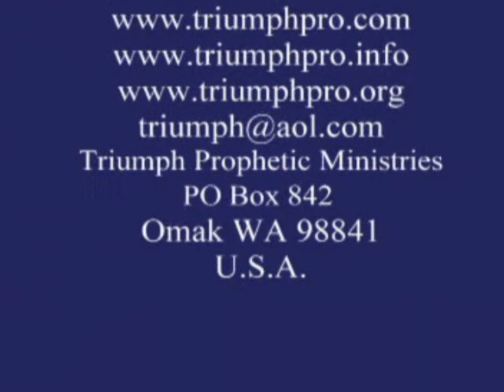Family Relationships, Leadership, and Submission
19 May 2012 Bible Study -  A look at family relationships, parental leadership and the quality of humility and submission. .